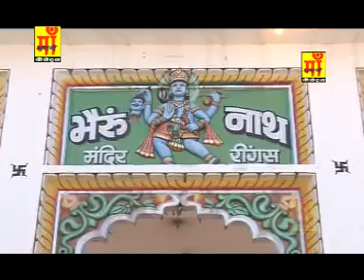भैरू जी की भकताई-कवि रामवतार सैनी बासा-Sun Bheru Matwala Tera Janam Janam Gun Gauliरातिजगा की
Bheruji ki bhagtai- सुण भैरू मतवाला तेरा जन्म जन्म गुण गावुली-कवि र

MAA BHAWANI CASSETTES Presents

Watch Latest HD Video MAA BHAWANI CASSETTES

आप को हमारे इस चैनल पर लेटेस्ट न्यू HD VIDEO सोंग देखने को मिलेंगे और आप हमेशा हमारे इस चैनल के साथ जुड़कर भी रह सकते है आप सिर्फ चैनल को सब्सक्राइब करे और सब्सक्राइब बटन के पास घण्टी ने निशान पर भी क्लीक कर दे इससे आपको सारे न्यू सोंग सबसे पहले आप देख पाएंगे धन्यवाद

Song : सुण भैरू मतवाला तेरा जन्म जन्म गुण गावुली
Singer : कवि रामवतार सैनी बासा
Writer : Kavi ramvtar saini basa
Album : Ratijaga ki BAGTAYI
Artist: : ramvtar saini
Camera : Shyam Khandalwal
Director: Mahesh Ajmerea
Producer: Govind Ajmera
Video Editing
Music Label: Maa Bhawani Cassettes & films
Production Team
Copy Right : Maa Bhawani Cassettes

Ajmera Electronics & mobil point
Nadi ka phatak benar road jaipur
❈ Mahesh ajmera
❈ Maa Bhawani Cassettes & Films

Watch Latest Rajasthani HD Videos at

भैरू मनाबा चालो, भैरू मनाबा चालो ए, भैरूजी का भजन, भैरू मनाबा चालो ए गुजरिया, भैरू लटियाला, भैरू पुरी गोस्वामी भजन, भैरू आवलो रींगस वालो, भैरू पुरी, भैरूजी, भैरू पैलवान मराठी चित्रपट,